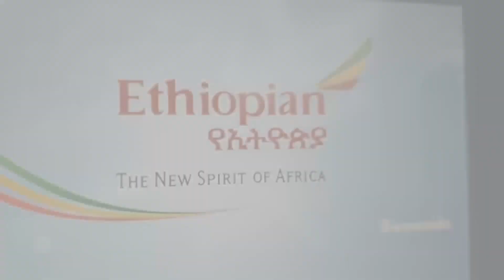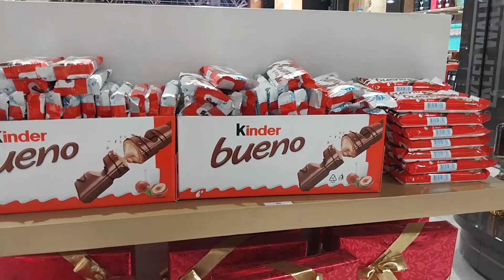Kinshasa Congo 🇨🇩 to Ethiopia 🇪🇹 | Travel Vlog |Salu Official